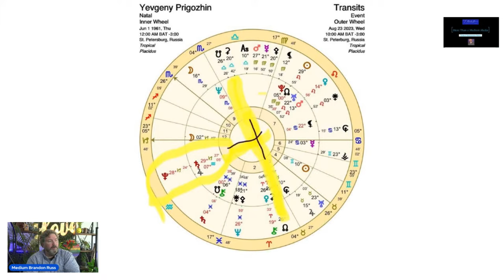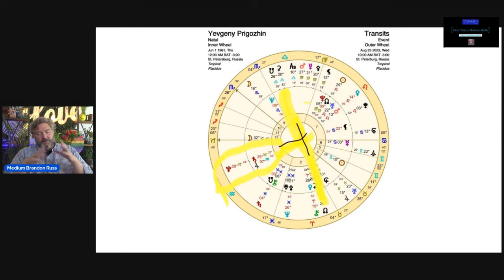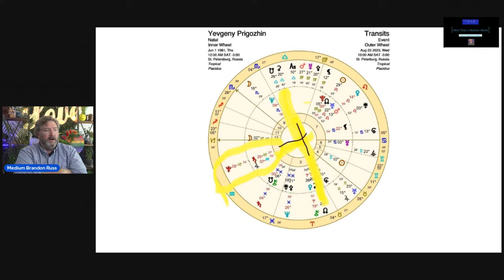Stream of Russian Skullduggery with General Yevgeny Prigozhin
Yevgeny Prigozhin has been reported dead due to a plane crash in Russia. Sounds suspicious? Well it is... There is a rich deposit of mistrust and deceit in Yevgeny's chart... let's take a look.

Book now
Sign up for classes now
Send Brandon a Note Now